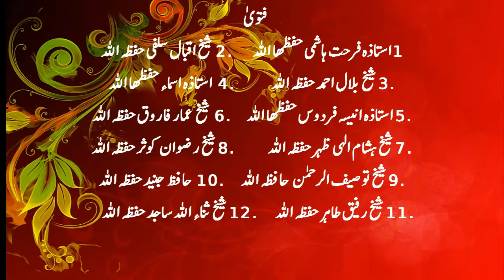صدقہ کی کیا صورت ہے اور یہ کس کو دیا جا سکتا ہے؟